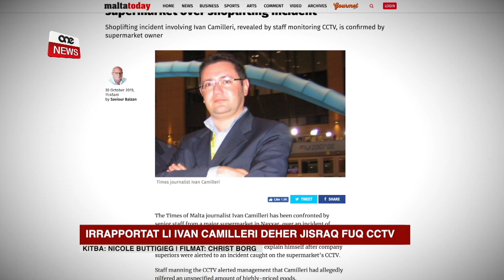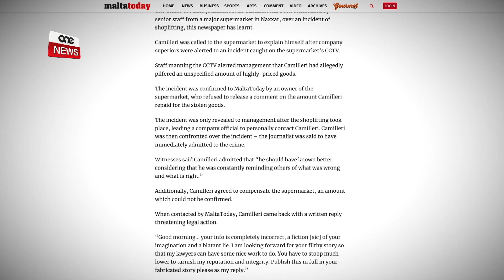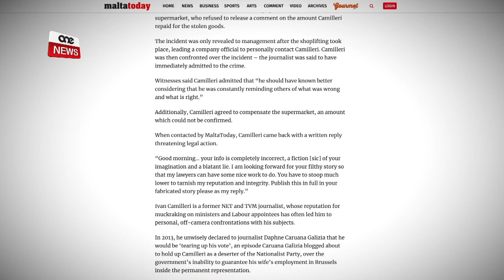IRRAPPORTAT LI IVAN CAMILLERI DEHER JISRAQ FUQ CCTV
ONE.COM.MT • Il-ġurnalist tat-Times of Malta, Ivan Camilleri, deher jisraq oġġetti minn supermarket ewlieni fin-Naxxar.

Il-gazzetta MaltaToday allegat li wara li Camilleri nqabad fuq cameras tas-sigurtà joħroġ mis-supermarket bla ma jħallas għalihom, huwa ġie affaċċjat mit-tmexxija tal-istabbiliment tax-xiri.

Il-gazzetta kkonfermat l-aħbar mas-sid tas-supermarket li għall-ewwel ma xtaqitx tikkummenta dwar dan il-każ.

Iżda wara li Ivan Camilleri ħareġ stqarrija jiċħad dak rrapportat mill-gazzetta MaltaToday, id-direttur tas-supermarket Ray Mintoff iddikjara mal-istess ġurnal li huwa kkonfronta lil Camilleri li miegħu ammetta u ħallas aktar minn dak li ħa.